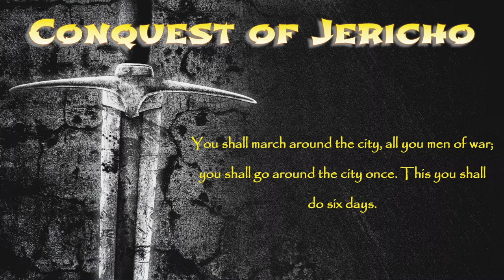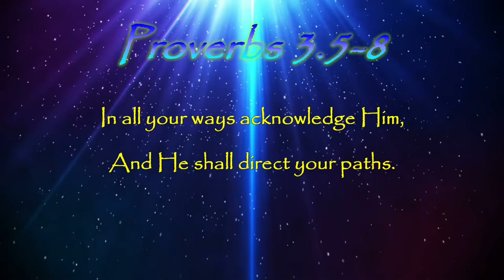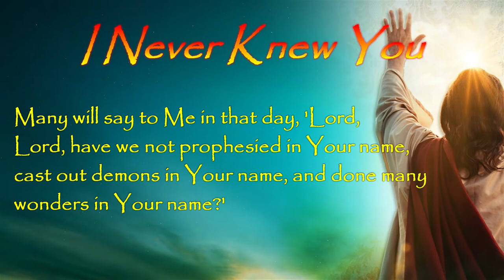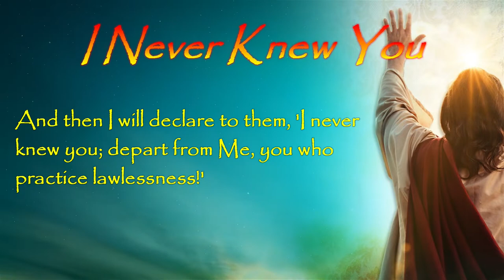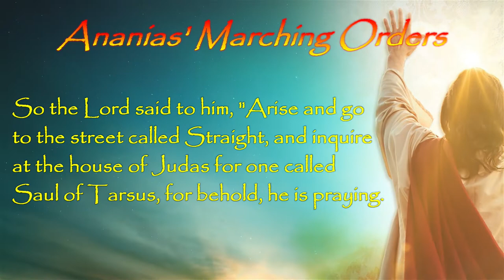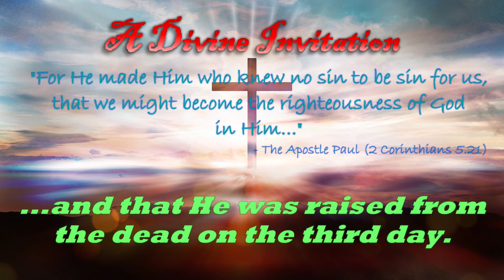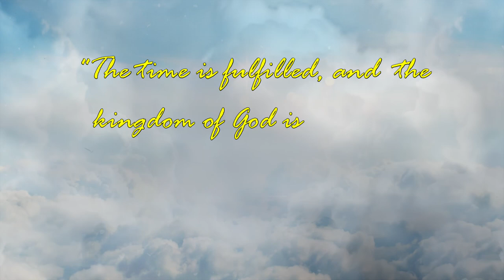Potters Wheel E01-07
It's important to obey those in authority over you.  The consequences can be pretty drastic, as a certain Jedi Knight (Padawan) learned in today's clip.  Jesus is not looking for loose cannons; He wants an army that knows how to keep ranks.